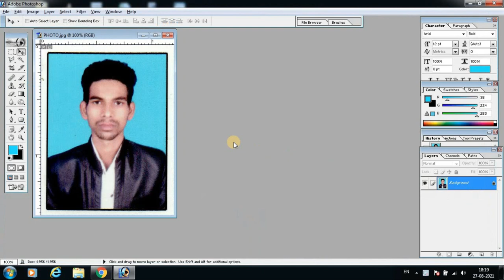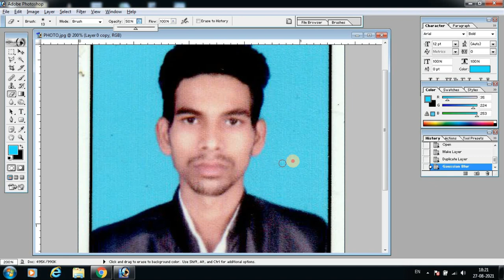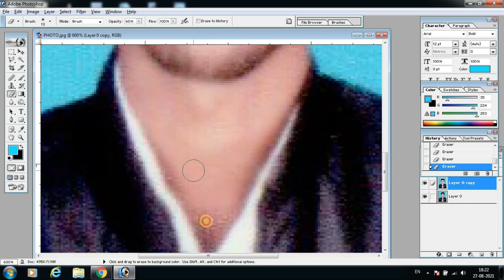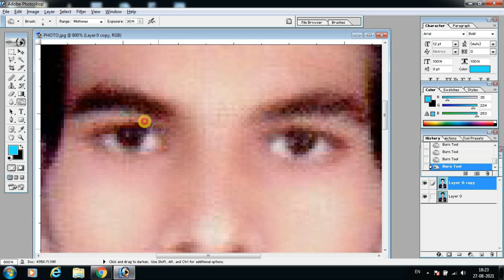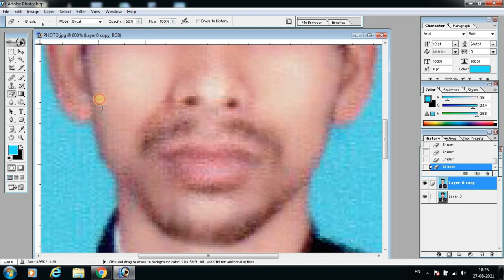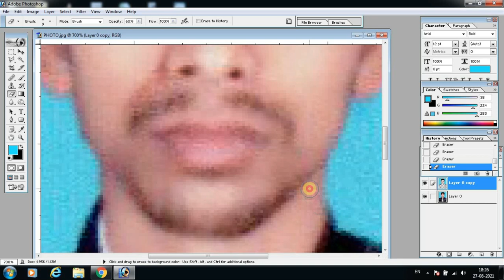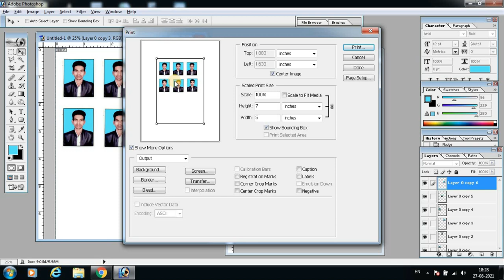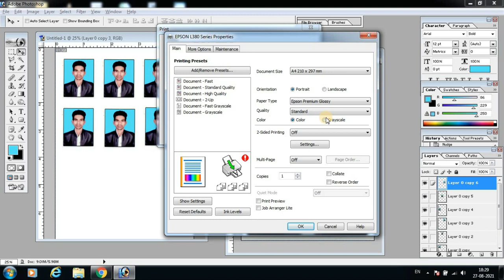How to Make Scan Photo to Passport Size Photo Print in Photoshop | Low Quality to High Quality Photo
How to Make Scan Photo to Passport Size Photo Print in Photoshop | Low Quality to High Quality Photo Making Tutorial in Bengali